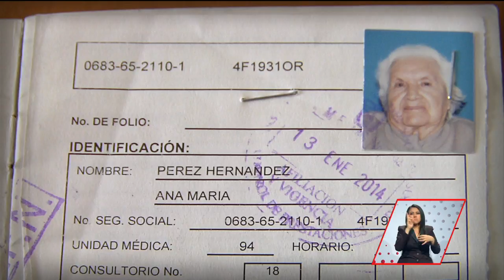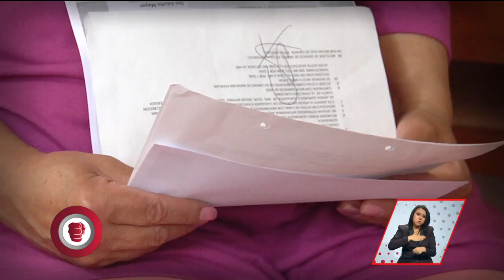Solicita una silla especial para su mamá | A Quien Corresponda